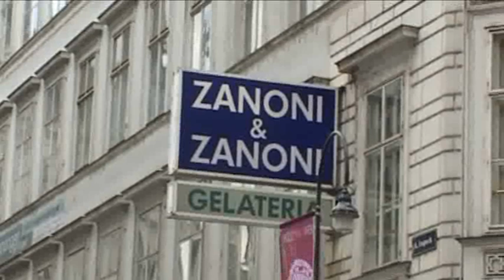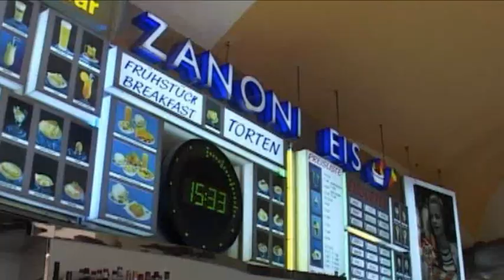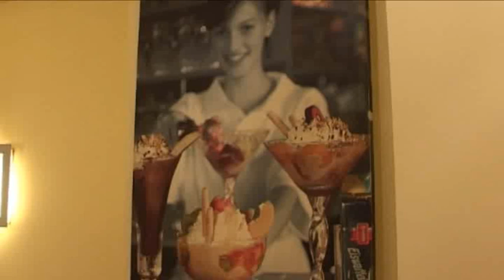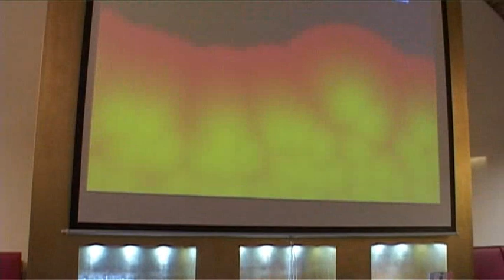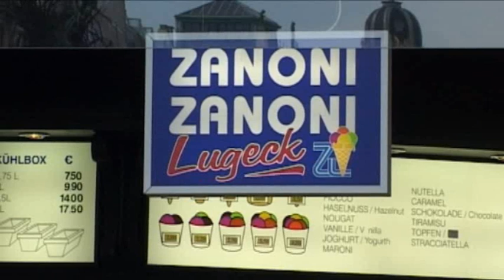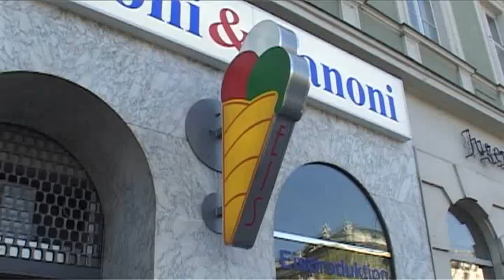Zanoni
Zanoni gelati eiscream sonne liebe meer vienna austria italia
people girls boys